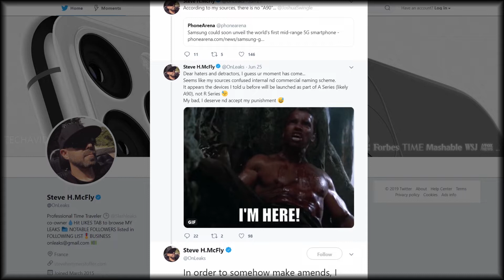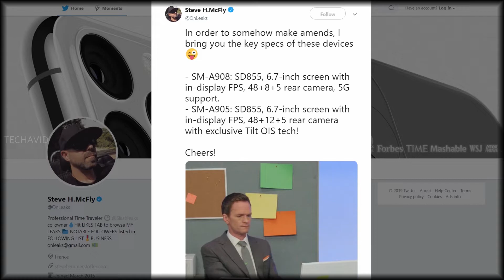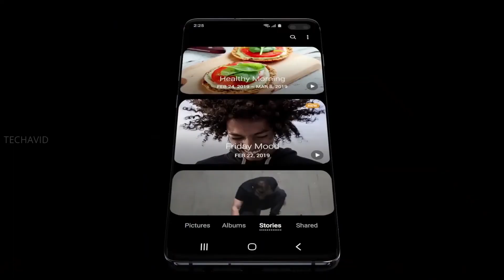Samsung Galaxy A90 a flagship with surprises.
Samsung Galaxy A90 is an upcoming mobile by Samsung. The phone is rumoured to come with great specs so what are you waiting for